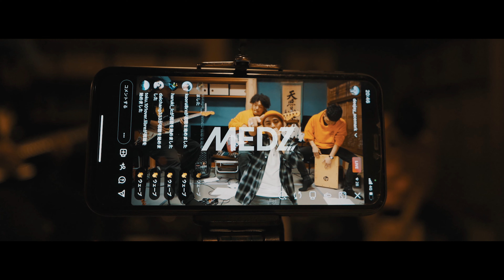ACEMARK - KOKOKARA (Official Music Video)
//RELEASE INFO
2/5(金)CD&DEGITAL 同時リリース！
ACEMARK 1st EP 「KOKOKARA」

1/26(水) HAKOBUNE ONLINE SHOPより予約受付開始

Directed by BASIL

//ACEMARK PROFILE
長崎県の離島「壱岐島」に生まれ、地球の裏カリブ海に浮かぶ島国「ジャマイカ」の音楽「レゲエ」に恋に落ち歌い手としてのキャリアをスタート。2017にはジャマイカのトップアーティスト「MASICKA(マシカ)」とのコンビ曲『BUSS DEM  HEAD』をリリース。世界的なヒットとなり数々の有名ダンサーが動画をUPする等、大きな反響があった。地元壱岐島をレゲエの力でVIBES UPする事を目標に活動している。